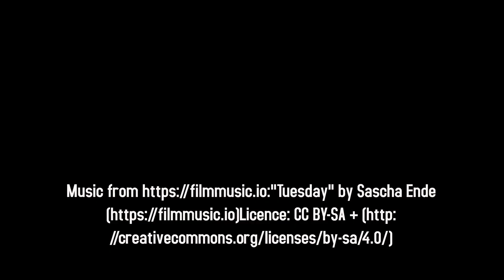3 BONNES raisons pour envoyer son livre à un blog et une MAUVAISE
et téléchargez gratuitement vos trois bonus
- Un Plan Marketing pour auteur - Toutes les étapes pour vendre votre livre
- Les 5 obligations fiscales et sociales d'un auteur indépendant.
- Un modèle de worldbuilding - Tout pour créer un monde imaginaire